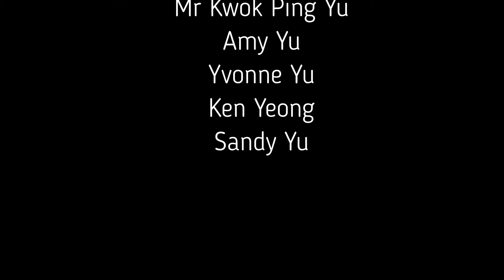thai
Thailand 2020